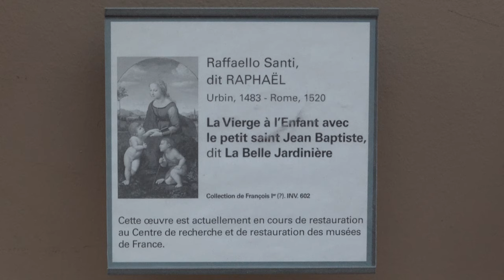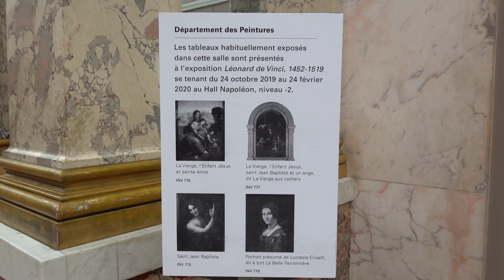The Complete Louvre Part 5: The Grand Gallery & The Italian Renaissance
Botticelli’s (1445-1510) frescoes were discovered in 1873 under a coat of plaster at The Villa Lemmi, which was a country residence of the influential Tornabuoni family.

The Venus and Three Graces Offering Presents To A Young Girl,” looks like a bridal shower. A Young Man Introduced By Venus To The Seven Liberal Arts looks like the presentation of a groom.

Fra Angelico (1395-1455) painted this Crucifixion for the monk’s refectory at San Domenico di Fiesole.

Giotto di Bondone (1266–1337), revolutionized painting and kick started The Renaissance by creating figures with weight and the first glimmer of perspective. It would take painting 100 years to catch up with Giotto. Plague ravaged the 14th century and very little artwork of note was achieved until the next century.

Paolo Uccello (1397–1475) painted many Battles of San Romano and was infatuated with both perspective and horses. His wife would call him to bed while at his drafting table, to which he would reply; “Oh what a sweet thing this perspective is.”

Here is Fillipo Lippi’s (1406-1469) Scenes From The Story of Virginia.

Ghirlandaio’s (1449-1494) Portrait of An Old Man and Young Boy. Michelangelo was counted among his apprentices.

Andrea Mantegna (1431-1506) was primarily known by his realism. The Madonna Victory was commissioned by Francesco II Gonzaga. The victorious commander kneels before The Virgin.

Back to Mantegna, starting with Parnassus, where Apollo hung out with his muses. His Minerva (Athena) Expelling the Vices From The Garden of Virtue shows The Goddess chasing away a satyr (luxury) and her offspring as two nymphs attempt to rescue Venus from the centaur she is standing on.

Titian (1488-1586), from Venice, painted a slightly more realistic setting in his Pilgrims at Emmaus.

Lorenzo Lotto’s (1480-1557) Christ Carrying The Cross.

Raphael picked up Leonardo’s pyramidal multi-portrait and perfected it. Is there a prayer card that does not reflect Raphael’s influence?

We turn to Coreggio (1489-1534) and his Mystic Marriage of Saint Catherine and his Venus and Cupid with a Satyr.

Parmigianino’s (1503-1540) mannerist Portrait of a Young Man hangs there on the corner watching all the girls go by.

Now we are knee deep in mannerism with Bronzino’s (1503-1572) Portrait of a Young Man With a Statuette. He looks peeved because his fingers are so damned long.

One of the great portraits of the Renaissance depicts Raphael's friend, the diplomat and humanist Baldassare Castiglione, who is considered a quintessential example of the High Renaissance gentleman. In 1639 it was auctioned in Amsterdam. Rembrandt attended the auction with his friend, The Portuguese Jew, Alfonso Lopez, an art dealer.

Rembrandt made this sketch and Lopez won the bidding at the auction. He paid 3,500 guilders, $210,000 in today’s dollars.  Now if you can handle that… Lopez owned another painting:

A Man with a Quilted Sleeve from 1512 by Titian, now in The National Galley of London is one of the three most important portraits of the Renaissance. If Lopez owned The Mona Lisa, he would have had all three. And look at that sleeve!

Rembrandt copied the pose of The Titian in his self portrait of 1640, also in The National Gallery. It gives him an air of majesty with a pose of a Renaissance man.

Daniel Voltera’s (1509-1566) Battle of David and Goliath faces you as you walk through the gallery. It is a two sided painting

One of the most curious artists of the time was the wildly imaginative Guiseppe Arcimboldo (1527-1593). This is a cycle of the four seasons.

The steady gaze of La Belle Ferrtonniere. It may be Beatrice d’Este, sister of the cultured Isabella.

I was surprised to see that the unfinished The Virgin and Child with St. Anne, St. Anne was a woman. Mary tries to pull the child away from the lamb which symbolizes Christ’s role as “The Lamb of God,” and his sacrifice.

The original Virgin of the Rocks was rejected for breaking the fourth wall and the finger pointing.

St. John The Baptist was painted in France just before Leonardo’s death.

Veronese’s The Marriage at Cana. Painted in and for the refectory of San Giorgio Maggiore in Venice, It is one of the largest paintings in The Louvre.

Veronese has portrayed his fellow painters as the musicians: Tintoretto, Himself, Bassano, and Titian as the musicians.

When the wine ran out, Mary asked Jesus to turn water into wine. Typical Jewish mother. Does this place look like they were going to run out of wine?

And now what you’ve been waiting for: The pyramidal portrait, three quarter body turned, hands clasped, head facing you with no eyebrows, with a landscape in the background: The Mona Lisa.

Right behind her is Titian’s Concert Champetre.

This no doubt influenced Manet for his Luncheon On The Grass which you can see across The Seine in The Musee d’Orsay.